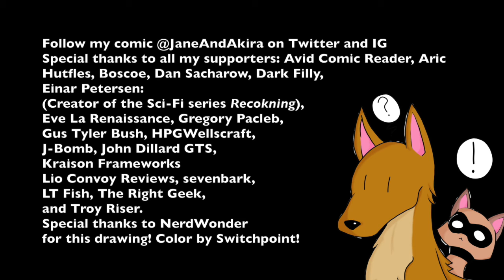LoFi Adventure Music For Exploring the Chaos of Potential to Create Habitable Order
0:00
2:03
4:05
6:06
8:08
10:12
12:14
14:16
16:18
18:21
20:24
22:25
24:28
26:32
28:38
30:40
32:40
34:41
36:44
38:46
40:49
42:52
44:54
46:58